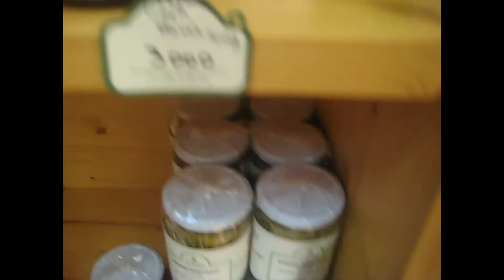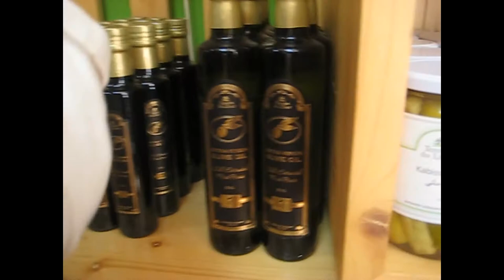The Lilfairtrade's visit to the Fair Trade Lebanon Shop - Beirut, Lebanon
My visit to the Fair Trade Lebanon Shop, Beirut, Lebanon

You will be happy to learn that at the end of June I took a flight to participate in my very first International Fair Trade Towns Conference, Baskinta, Lebanon.

It was wonderful to see Bruce Crowther MBE and all the other international fairtrade co-ordinators.

Many thanks to the entire Fair Trade Lebanon team, particularly, Benoit, Lory, Mona, Saskia for arranging our visits to two producer groups in Fourzol and Hedeithe, and taking us to the Fair Trade Lebanon Shop to purchase our fairtrade gifts, Thursday 30th June 2016.

I wish the Fair Trade movement in Lebanon and their producers every success for the future.

Further reading and links

Shop for change and support ethical and fairtrade farmers and producers wherever you live.

Best regards
Sabeena